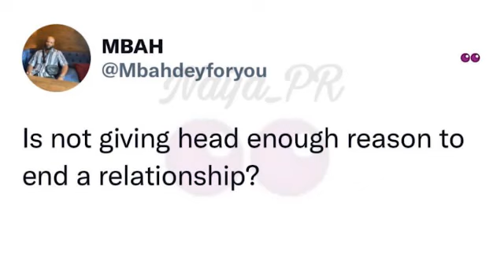GIST WEEK EP 1